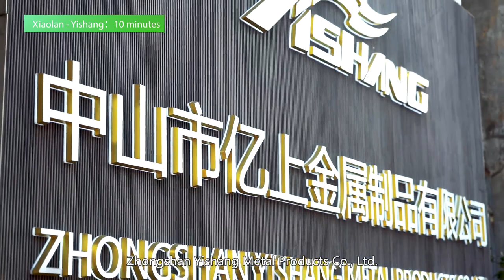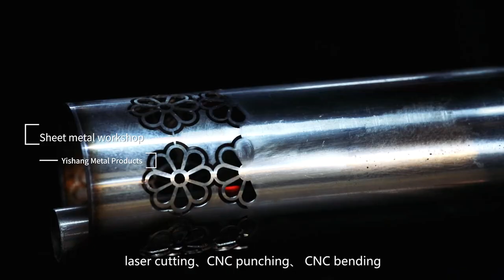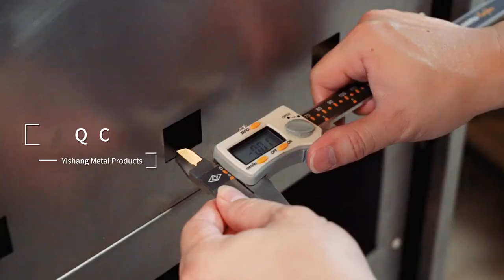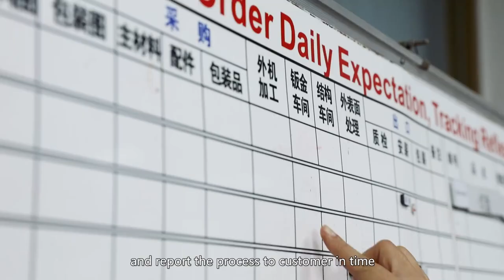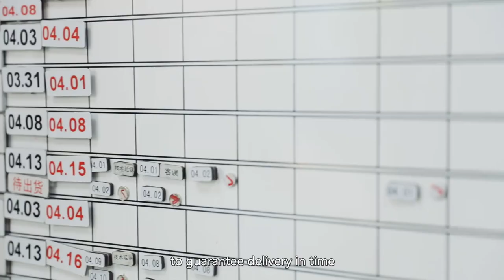Custom Service Of Sheet Metal Fabrication, Display Stand And Home Decors - YISHANG China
Zhongshan Yishang Metal Products Co., Ltd., founded in 1996, is a manufacturer dedicated to design and production. With Many years of exploration and development, Yishang provides one-stop solutions and customization service of sheet metal manufacturing, display products, and home decors. We firmly believe that quality product is the way to meet customers and sincere service to impress customers.

Yishang pays more attention to each customers from different countries. Our professional sales team helps customers from raw material selection, production process, to finished products. Our experienced designers have insight into customer demand, help optimize and modify the idea, focus on the user experience of easy installing & disassembly, strive for the design of fashion and simplicity, and finally come out with complete solutions.

Yishang has built several production lines and has introduced machines of CNC shearing, laser cutting, CNC punching, CNC bending, and polishing & welding to satisfy the product quality demand of customers. Our precision manufacturing technology is up to the international level, and each step is achieving the quality standard, ensuring that the products are 100% free of inspection before shipping. The compact packaging & transporting ensures that every product is delivery to the customer accurately.

Yishang has professionals manage team. They pay close attention to the production cycle of each order, They are update the export and import cargoes and report the process to customer in time. The strict supervision on each step to guarantee delivery in time. Functional sheet metal fabrication, display products, and home decors are the main products supplied by Yishang. We attach great importance to quality service for customers and favorable treatment of employees. All activities are held frequently as incentives to staffs crucial to improve the cohesiveness and sense of belonging.

Your satisfaction is our most valuable motivation. Yishang will be your best choice for purchasing and establishing long-term relationships.